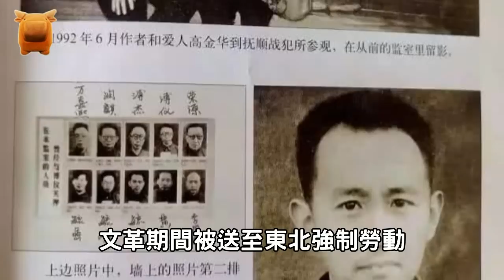清朝最後一位『恭親王』，做了20年奴才，直到2016年才去世！【楓牛愛世界】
清朝最後一位『恭親王』，做了20年奴才，直到2016年才去世！